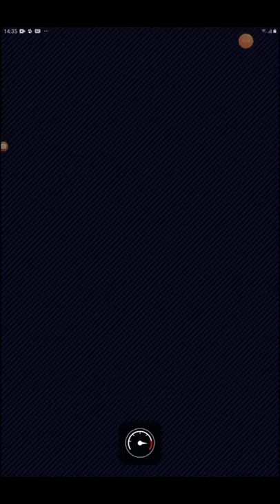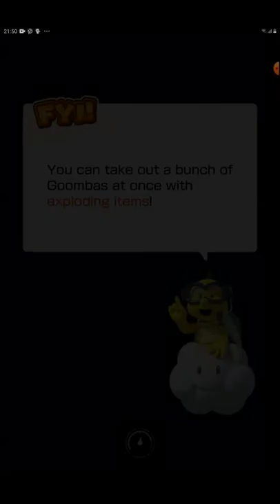Mario Kart Tour - Hammer Bro Tour all cups - Part 2 HD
In this video , we will complete 4 cups of Hammer Bro Tour . Actually we are gonna do all 12 cups in more episodes , this is part 2 of 3 . ENJOY!!!